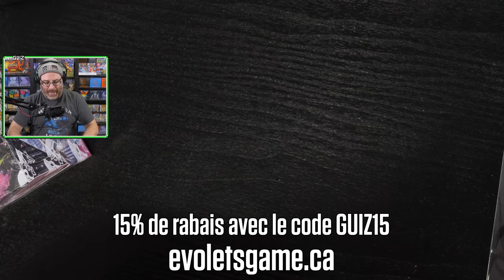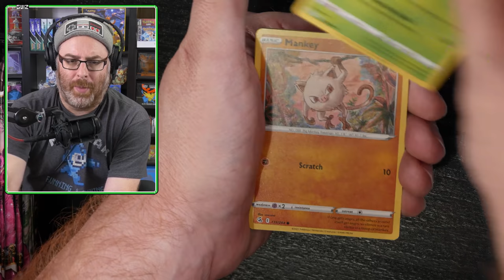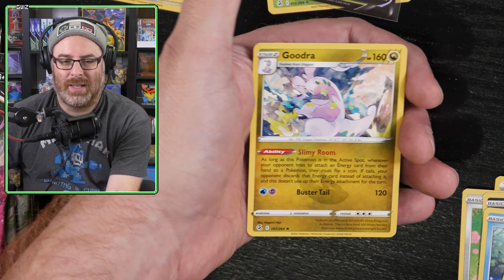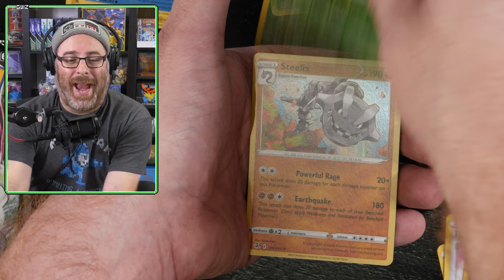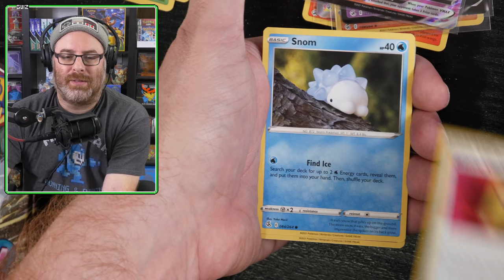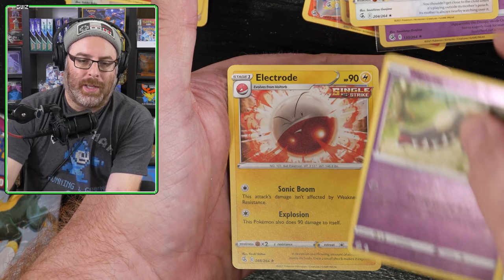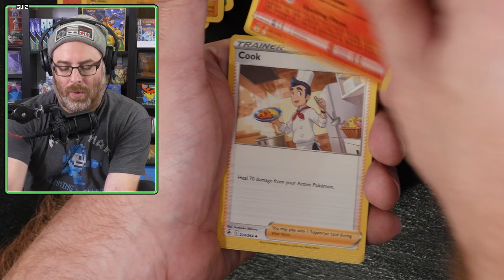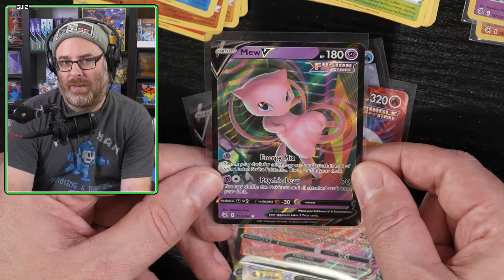DE RETOUR! : Cartes Pokémon Fusion Strike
Guiz ouvre une boîte de la nouvelle série Fusion Strike!! Un nouveau cartable à nourrir d'une série beaucoup trop grosse!

00:00 - Introduction
02:28 - On ouvre les paquets!
20:19 - Les Faits Saillants du Match!
21:13 - Conclusion